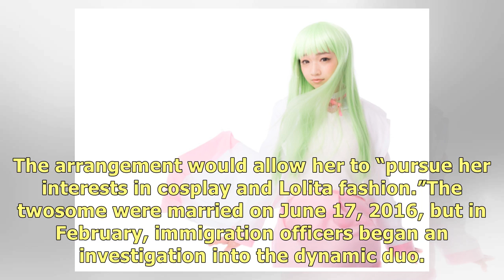Sham marriage sinks Canuck cosplay cutie’s Japan dreams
Sayonara, Shannon Wong. A 29-year-old Canadian woman is being booted from Japan after her sham marri.